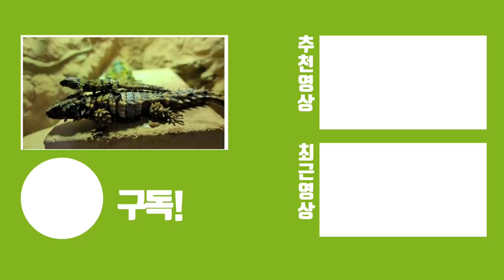결국 터졌네요. 차 살돈으로 용드래곤 입양했는데 이렇게.... /realistic dragon girdle tailed armadillo lizard